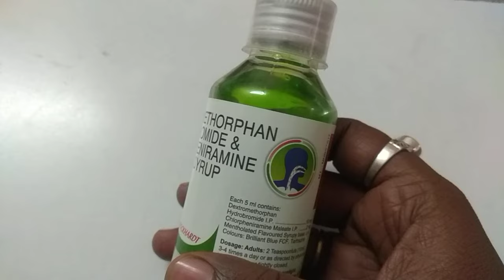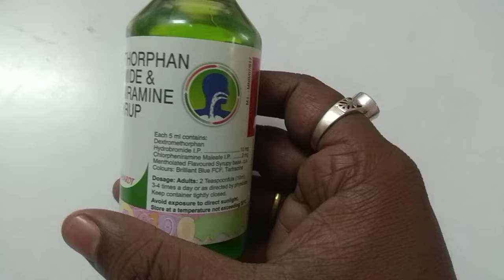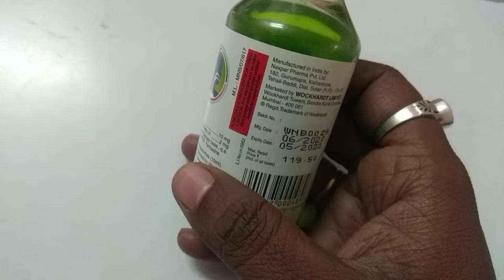ZEDEX COUGH SYRUP| खांसी भगाए | सुखी खांसी की बेहतरीन दवाई | FULL REVIEW IN HINDI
zedex cough syrup